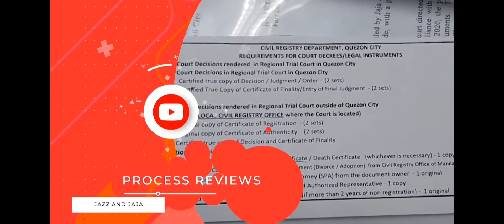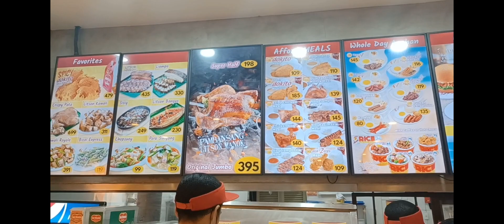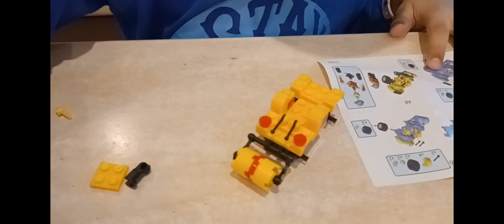Jazz and Jaja Vlogs: Andok's date, ASD w/ ADHD new hobby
2 days before the Halloween even in our Village here in Makati.

We went to Circuit Mall to get Lunch and to pick up the Loot Bag from Ayala Mall Halloween event however we were not able to attend the said event because it was really raining so hard. We ate in Andok's, had Jazz's fave viand (sinigang) and we were lucky enough to go to the Halloween Dog event .

We bought 5 building blocks from 2 shops as this helps Jazz maintain focus and learn follosing directions.

Hi guys! Please continue watching and liking our videos. If ever we get money from this, it will be deposited to Jazz's bank account to help with paying for his Occupational and Speech Therpay. Thank you so much guys!!!